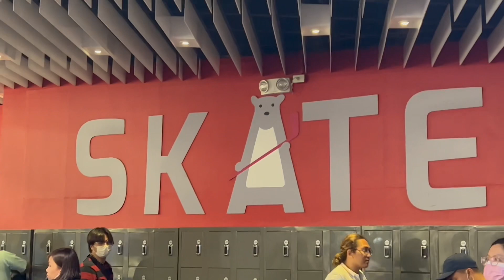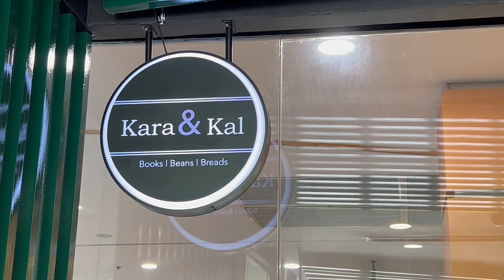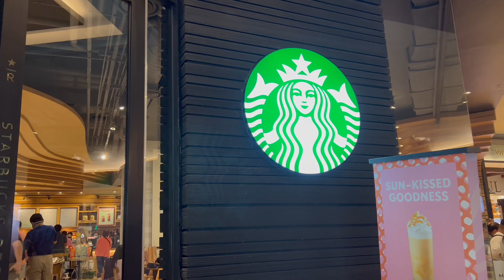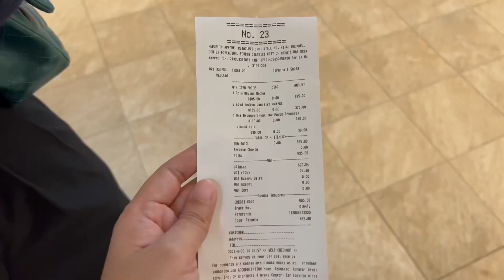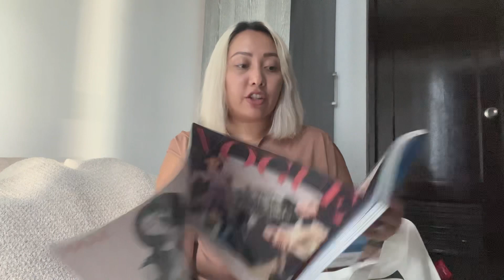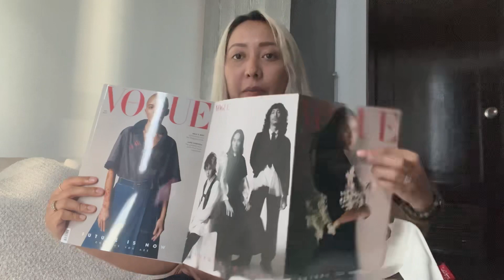Ice Skating in SM Megamall Manila | Zara Basics Haul | VLOG by Atty.H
Off duty lawyers get together to try something new! Who knew there was an ice skating rink in the concrete jungle of Manila? Also, trying out new coffee places and a little Zara haul. Hoping we have more time for a style related vlog for working moms like me!